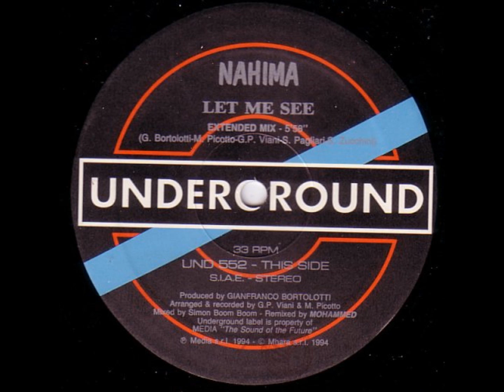Nahima - Let Me See (Extended Mix)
Mixed By - Simon Boom Boom
Producer - Gianfranco Bortolotti
Remix - Mohammed
Written-By - G. Bortolotti , S. Pagliari , S. Zucchini ,G. P. Viani , M. Picotto
Written-By, Arranged By, Recorded By - G. P. Viani , M. Picotto